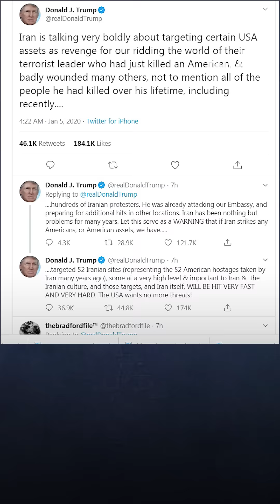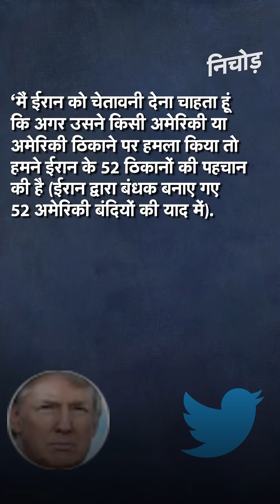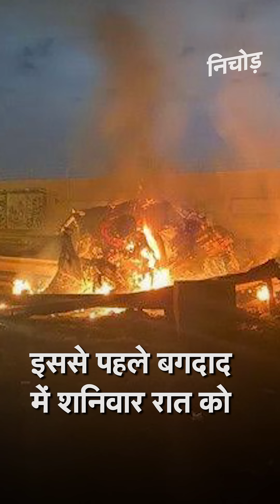Iran को कड़ी चोतावनी देते हुए Trump ने किया ये Tweet, लिखा- बहुत तेज और जोरदार हमला करेंगे | KADAK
सुलेमानी पर हमले के बाद अमेरिका के राष्ट्रपति डोनाल्ड ट्रंप ने एक बार फिर से धमकी देते हुए कहा है कि अगर ईरान अमेरिकी जवानों या संपत्ति पर हमला करता है तो अमेरिका 52 ईरानी स्थलों को निशाना बनाएगा और उन पर 'बहुत तेजी से और जोरदार हमला' करेगा. ट्रंप ने ट्वीट किया कि 52 अंक उन लोगों की संख्या को दर्शाता है, जिन्हें एक साल से अधिक समय तक तेहरान में अमेरिकी दूतावास में 1979 में बंधक बनाकर रखा गया था.